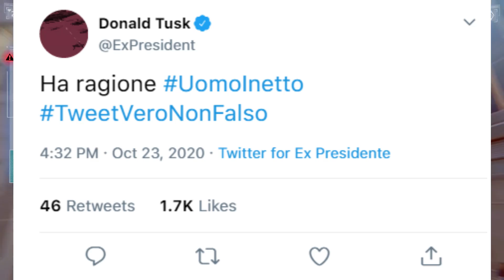COSA SUCCEDE IN POLONIA??! (Nuova Legge AB0R70)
In questo video parlo di cosa sta succedendo ultimamente in Polonia, da quando hanno fatto passare una legge ridicola, contro i diritti umani.

VENERDI 30 OTTOBRE SAREMO IN LIVE SUL MIO CANALE YOUTUBE